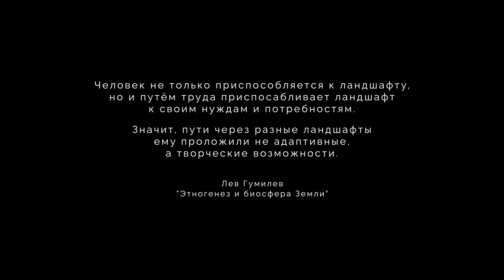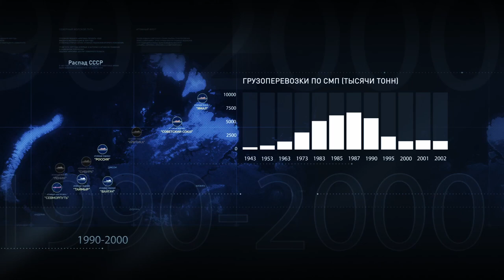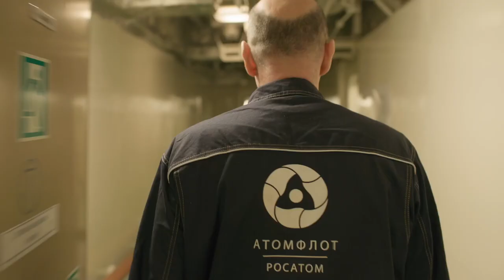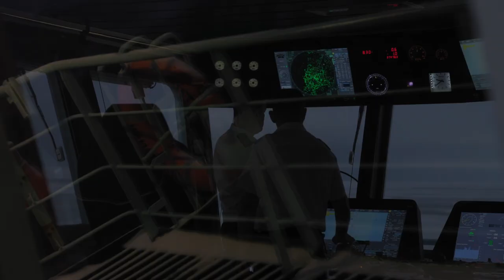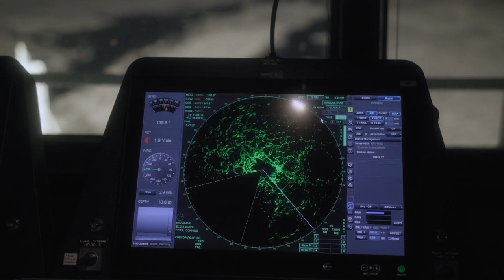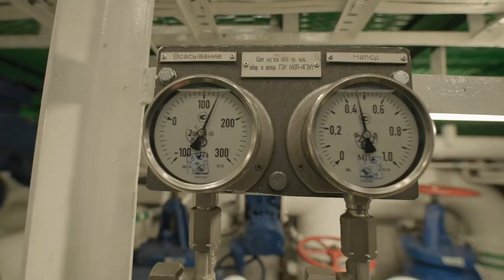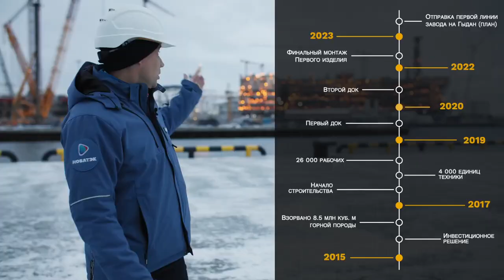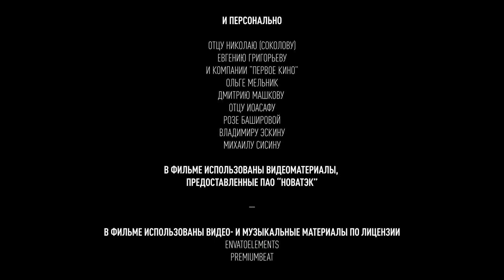The Northern Sea Route, or the Russian Road in the ocean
USSR/RUSSIA
Atomflot/Rosatomflot
History/The Arctic